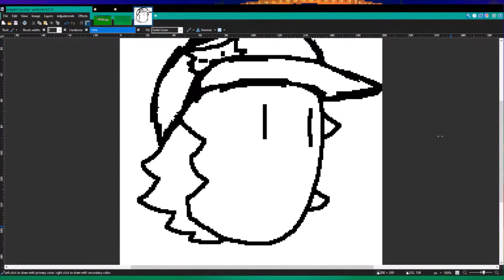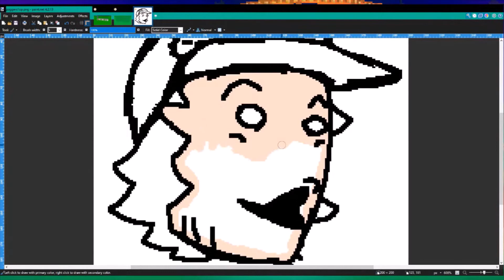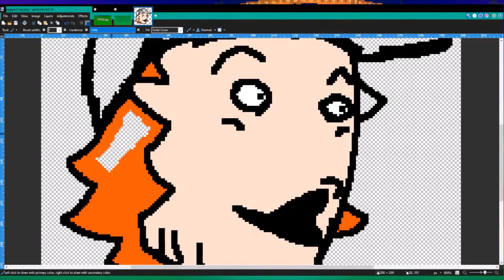Making a "Poggers1up" emote for my server in celebration of beating solitaire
pog

Feel free to read my channel description.

NOTE: This video is not monetized, nor will it ever be monetized under my own volition. Reuse of my video content is fine, and if anything, is encouraged, so long as you give credit. Any external content I use will likewise be credited to the best of my ability.